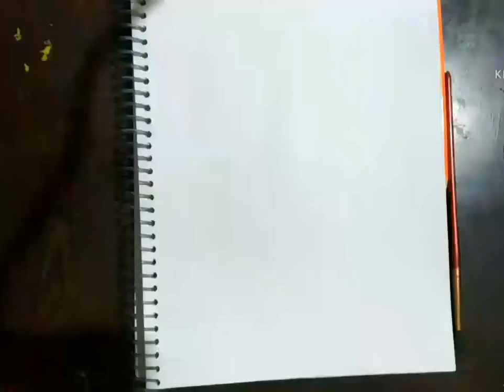kaise banaye paint ak pink tree drawing ||painting drawing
hello friends kaise banaye paint ak pink tree drawing ||painting drawing||